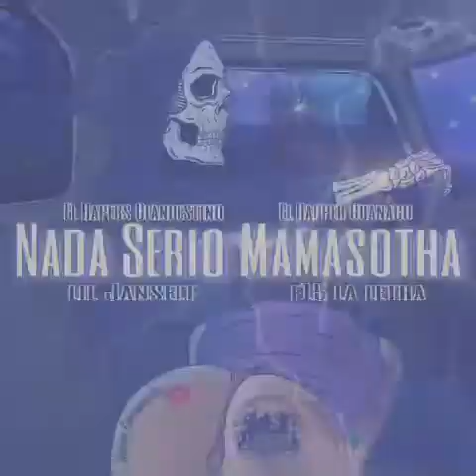Nada Serio Mamasotha😈😏El Rapers Clandestino(ft Rapper Guanako, lil Jansetl y f15) líricos Guanacotes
Rap salvadoreño pasen escuchar esta lokera esperamos les cuadre y D1 líricos Guanacotes de por vida ya se la saben 👊🏻😈